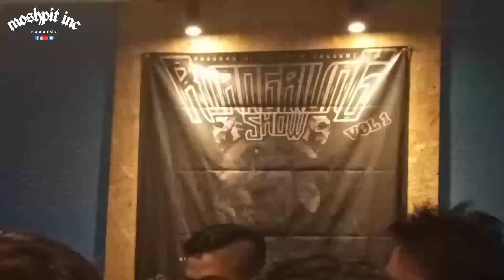ANAK KAMPUNK live ruangriung show vol 1 at studio hellyeah! batujajar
ANAKKAMPUNK live ruangriung show vol 1 at studio hellyeah! batujajar